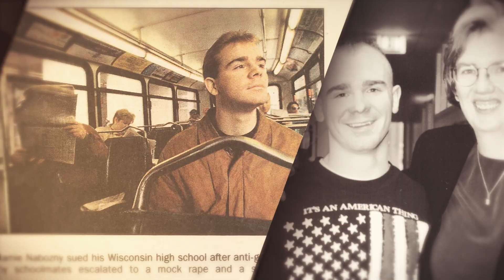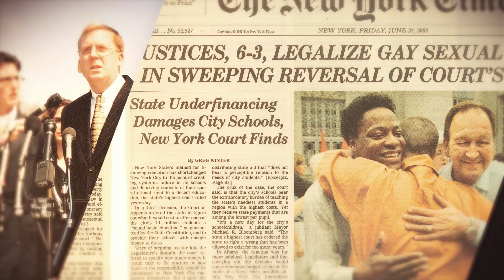Celebrating the Life of the Honorable Patricia M. Logue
Lambda Legal celebrates the life and extraordinary legacy of the Honorable Patricia “Pat” Logue. Pat was a brilliant lawyer, a trailblazing jurist, and a hero to the LGBTQ+ community. Pat’s legacy includes numerous landmark cases over her 14 years as a lawyer with Lambda Legal on behalf of high school students facing harassment, members of the military discharged from service as a result of discrimination, and the children of lesbian, gay, and bisexual parents who sought a legally protected relationship. She also led the legal battle to rid the nation of sodomy laws that criminalized the intimacy and relationships of same-sex couples in the landmark Supreme Court case Lawrence v. Texas.